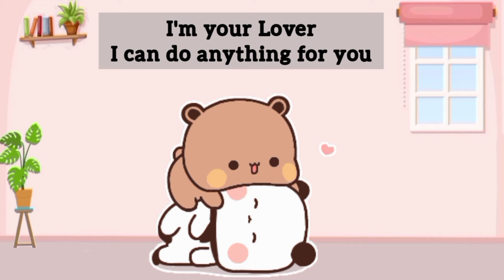Bubu Used LOVE WEAPON 🏹 To HYPNOTIZE Dudu🥰|Peach Goma|Panda Bear|Sugar Brownie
Art belongs to Huang Xiao B

One Click Can help us keep posting for you people

Don't Copy Any Videos or Content. All Copyrights are reserved by my Channel